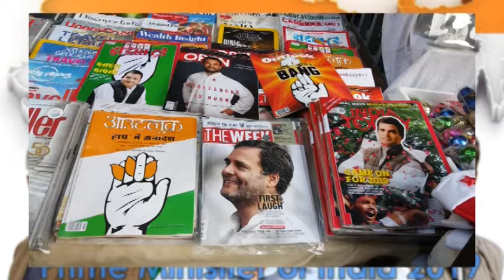India election results 2019 | India Election Results: Gandhi Concedes as Modi Makes History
Narendra Modi to return as Indian PM after massive .